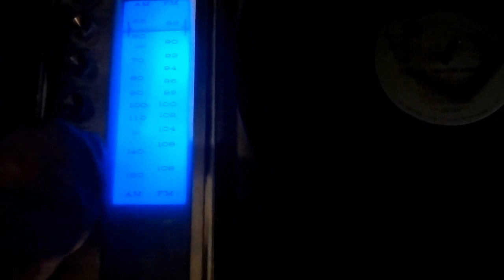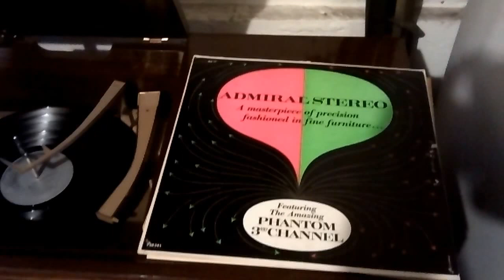1961 Admiral Stereophonic Console Phonograph AM/FM Radio - Demo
A demonstration of my 1961 Admiral Stereophonic console, playing FM, then the original Admiral demonstration record, and then finally Puppet Man by the Fifth Dimension.